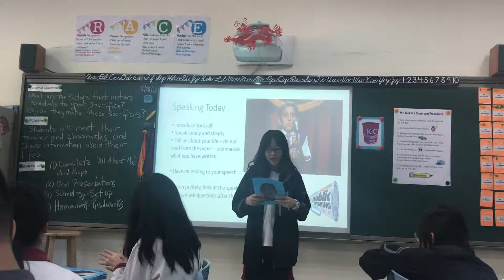August 28, 2018